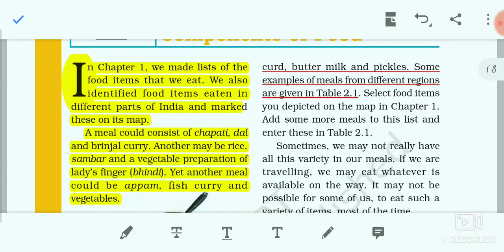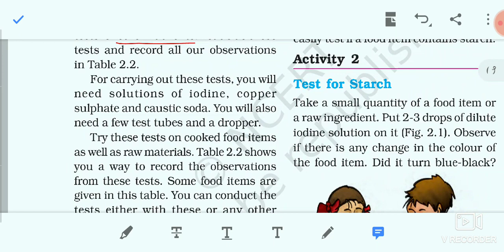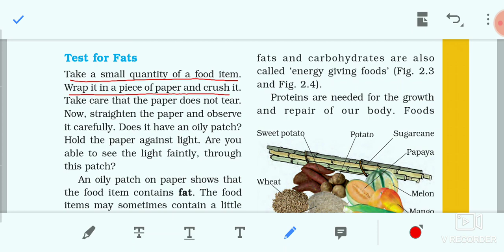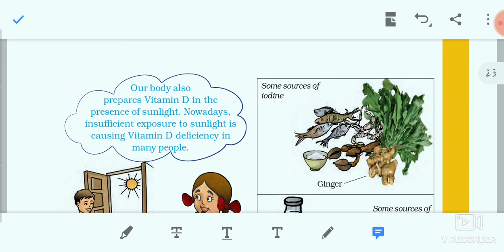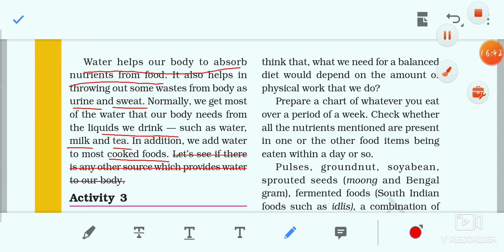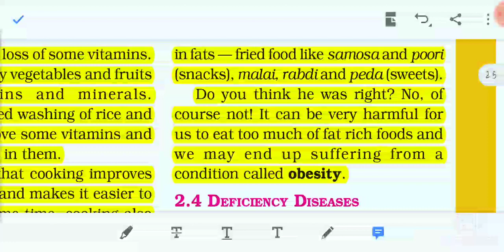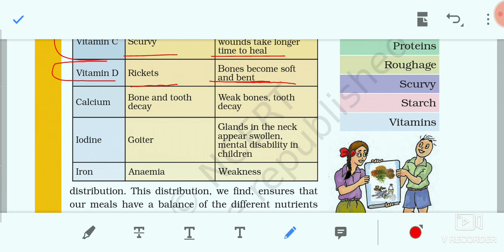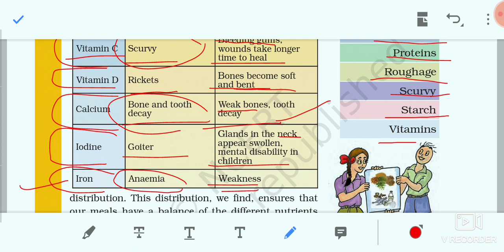Class 6 CHAPTER No.2(PART NO. 1) { COMPONENTS OF FOOD} EXPLAIN IN HINDI AND ENGLISH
Hello Everyone,
This is NCERT Class 6 Chapter 2.
Second Chapter : COMPONENTS OF FOOD.